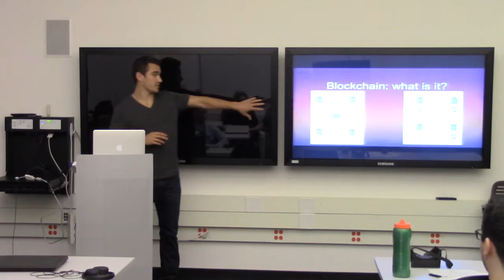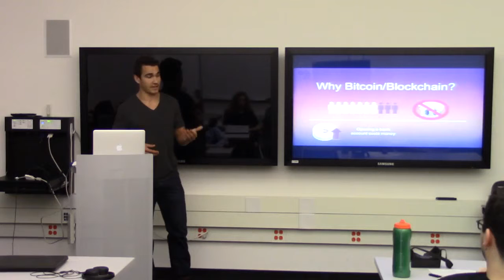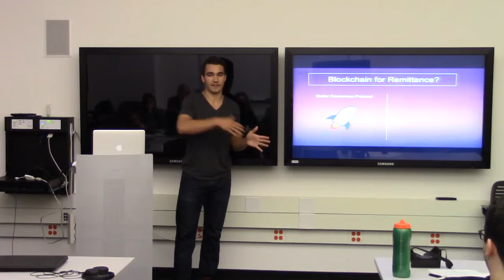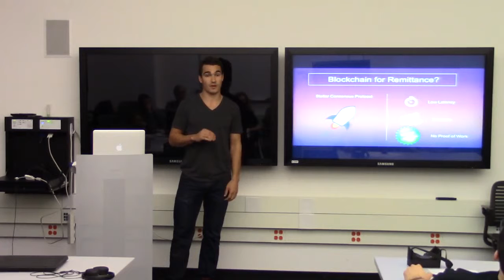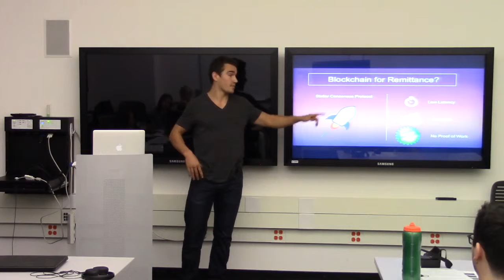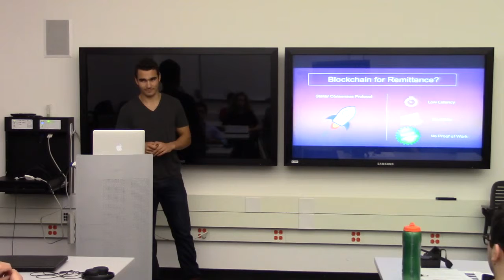Blockchain: A concise report of my research findings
Video taken at Stanford University.